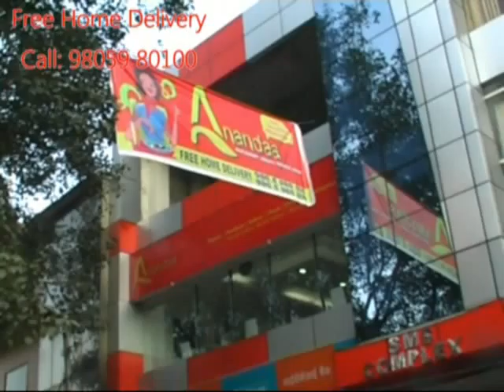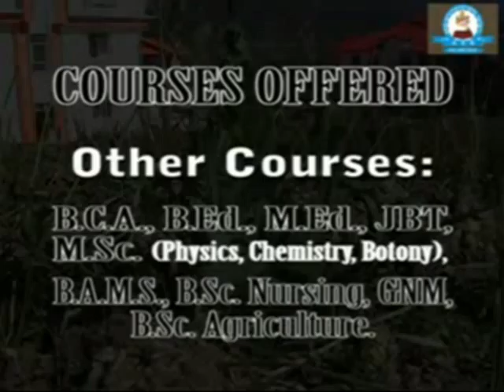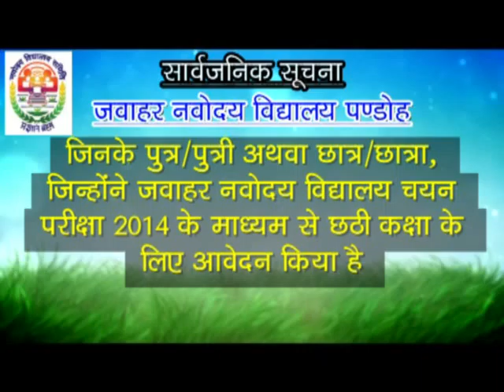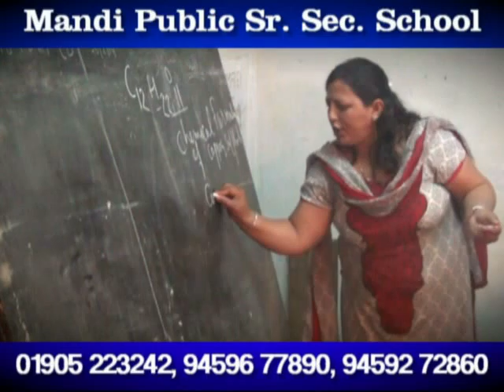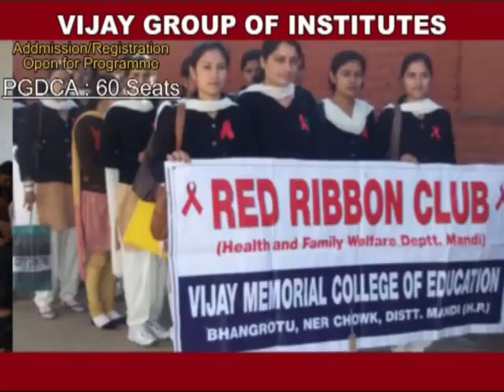K NEWS: 22.APR.2014.PART-1